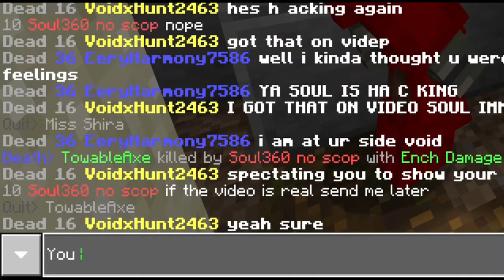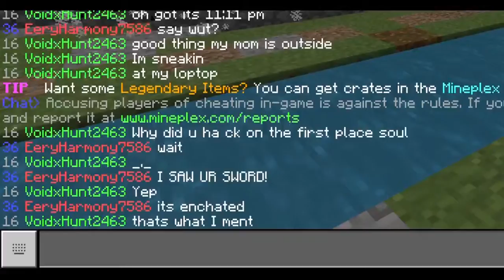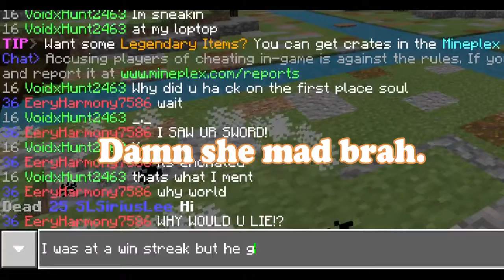A hacker on MCPE microbattles W/ 1 SHOT KILL (pls report this player)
He ended my win streaks TwT…. pack him